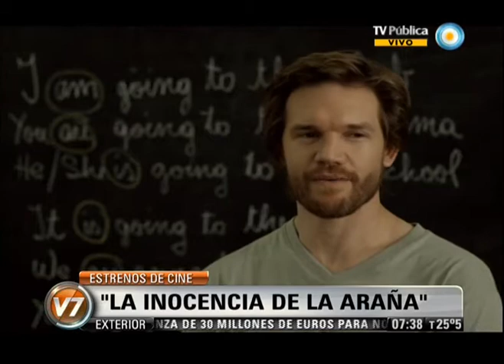Visión 7: Cine: nueve estrenos (1)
Con nueve estrenos, se renueva hoy la cartelera del cine. Los comenta nuestro columnista de Espectáculos, Alejo Alvarez Herrera. Primera parte: "Elsa y su ballet", "Blackie, una vida en blanco y negro" y "La inocencia de la araña".  Emitido por Visión 7, noticiero de la TV Pública argentina, el jueves 6 de diciembre de 2012.